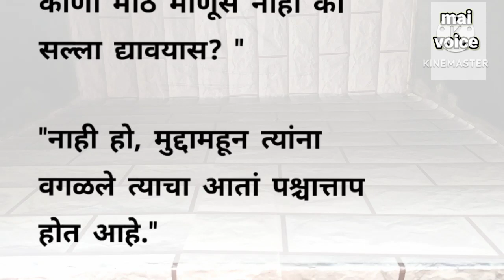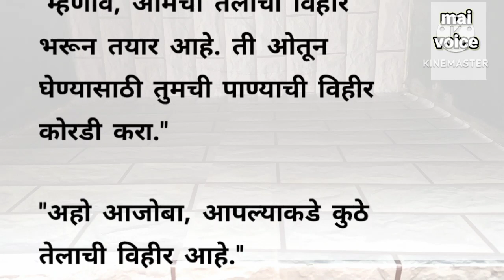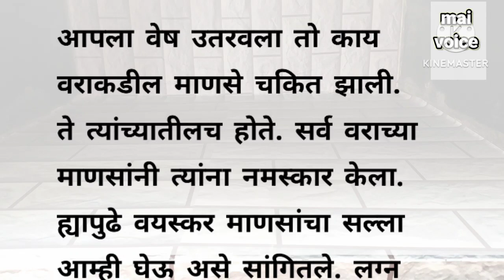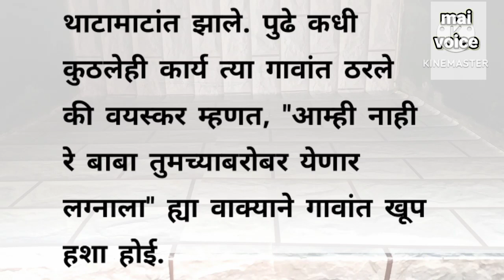वडीलधारी माणसांचा मान ठेवा । marathi story